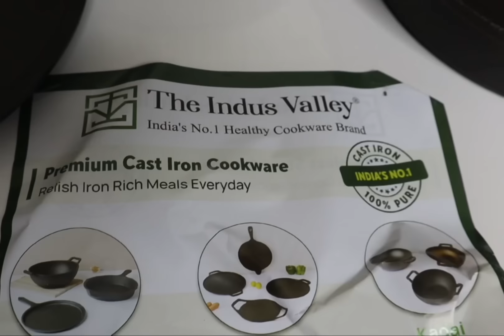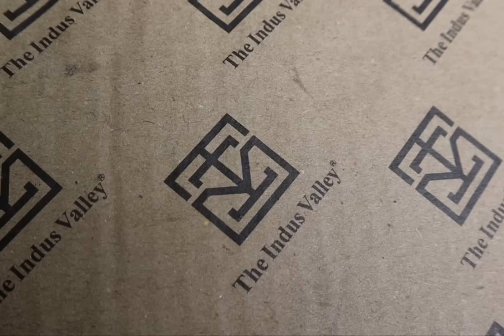കൊച്ചു ഫാമിലിയുടെ ഒരു ഇഫ്ത്താർ/Ifthar vlog/kochufamily /NehaFood stories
neha food stories
oru kochu family
oru kochu family home tour
oro kochu family prank
oru kochu family  q and a

Use Code: NEHAFOOD

➡️Super Smooth Cast Iron Frypan+ Free ₹400 Tadka Pan